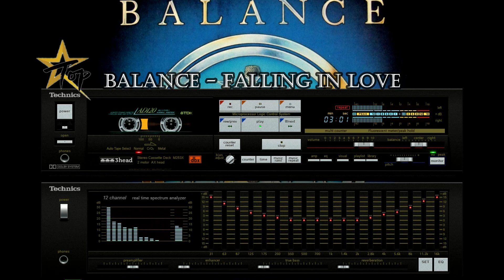Balance - Falling In Love